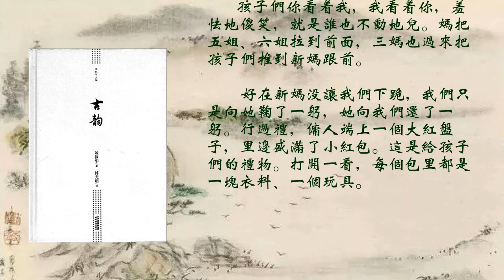一件喜事（上）《古韻》（民國才女凌叔華 風靡了歐洲半個世紀的小說）